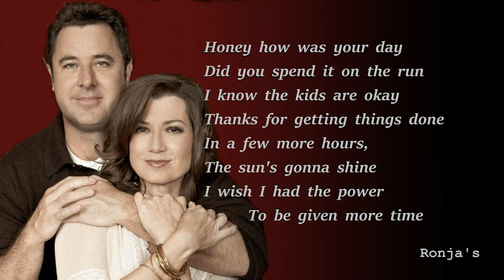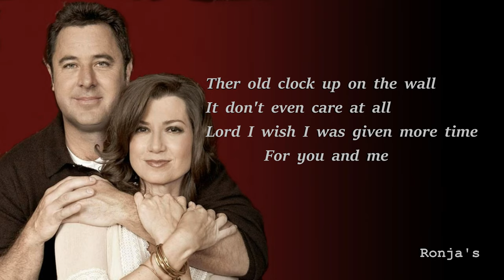Vince Gill ~ "Given More Time"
High Lonesome Sound is the seventh studio album from American country music artist Vince Gill. It was released in 1996 on MCA Nashville. It features the singles "High Lonesome Sound," "Worlds Apart," "Pretty Little Adrianna, "A Little More Love" and "You and You Alone." Two versions of the title track are included. The one at the end of the album was recorded in a more bluegrass orchestration, backed by Alison Krauss & Union Station
Writer(s): Vincent Gill, Donald Schlit

Vince Gill – lead vocals, acoustic guitar, electric guitar, gut-string guitar, mandolin
Steve Nathan – acoustic piano, synthesizers, Hammond B3 organ
Pete Wasner – acoustic piano, electric piano, Hammond B3 organ
Steuart Smith – acoustic guitar, electric guitar
Billy Joe Walker Jr. – acoustic guitar, electric guitar
Carlos Vega – drums, percussion
Jeff Guernsey – fiddle
Patty Loveless – harmony vocals